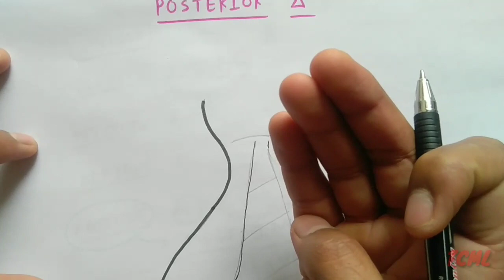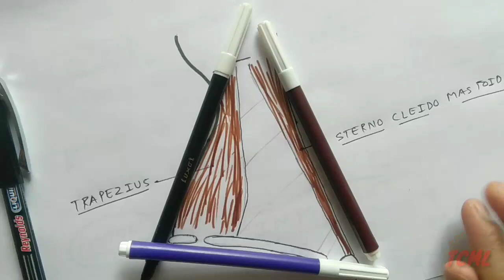Posterior Triangle of Neck | Boundary and Floor | The Charsi of Medical Literature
Now All TCML Hand written notes/charts and videos are available on TCML Mobile App. (FREE for All Users)

Must Watch 🍃